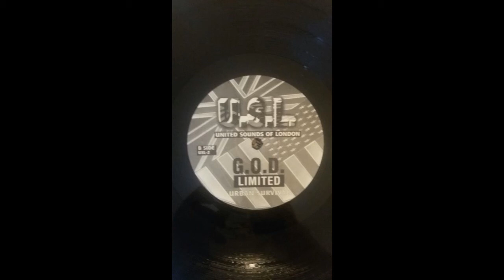G.O.D. Limited - Urban Survival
Strickly Dubz / G.O.D. ‎– Got It Going On / Urban Survival_USL (United Sounds Of London) ‎– USL-2_1999_